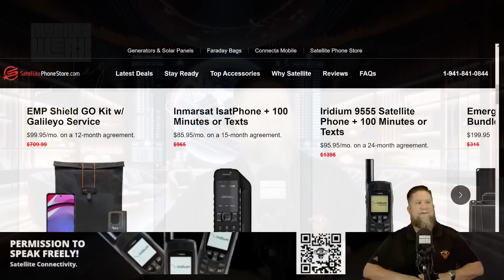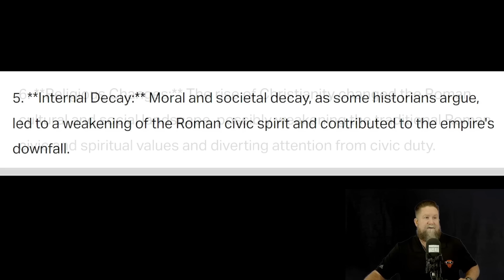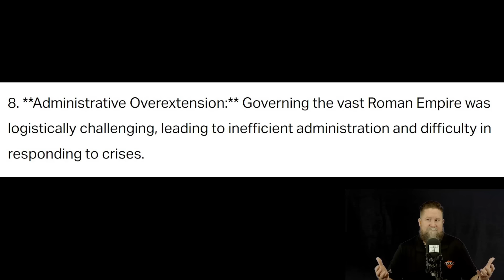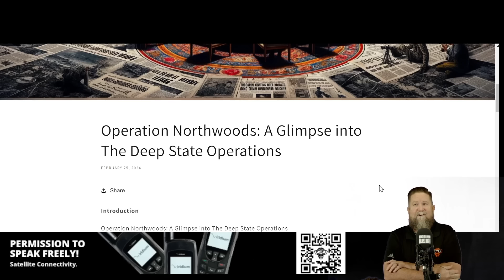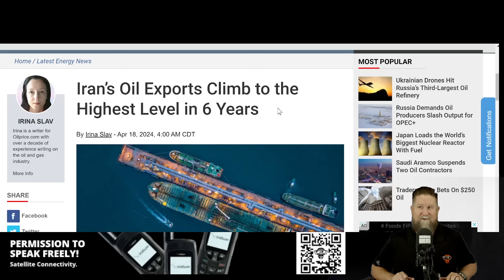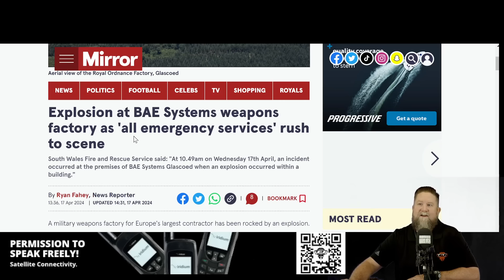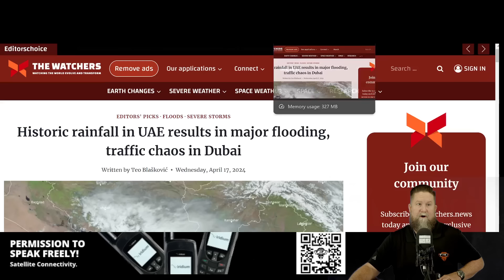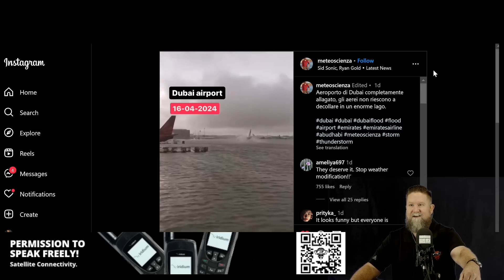America in Freefall - SITREP 4.18.24